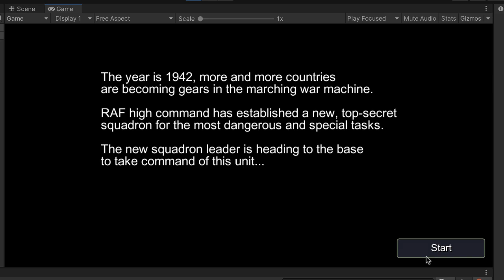warplanes ww2 unity source code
unity 3d game complete project ready for reskin